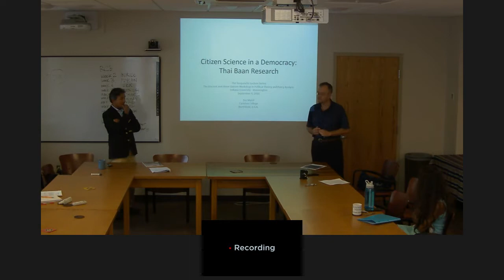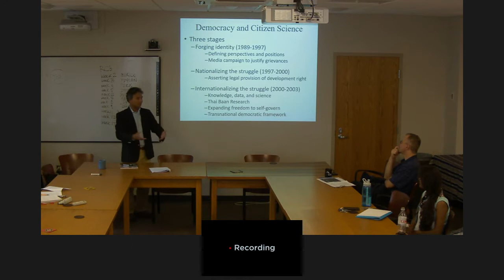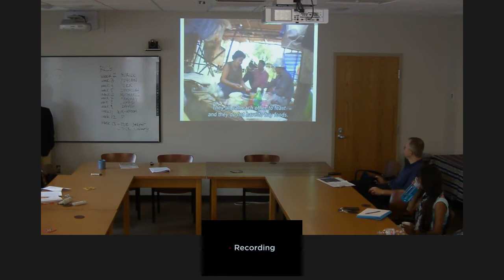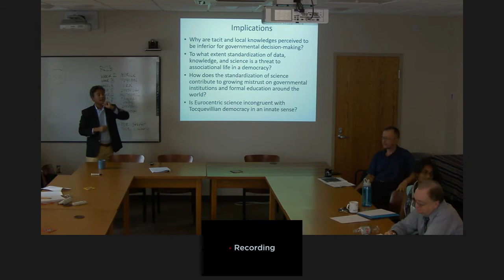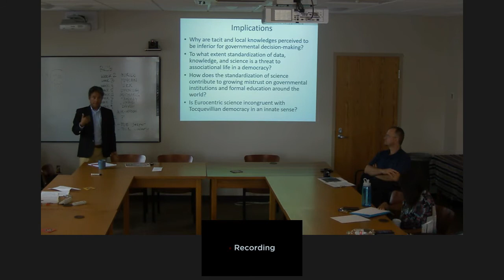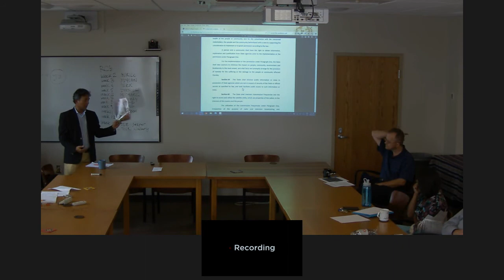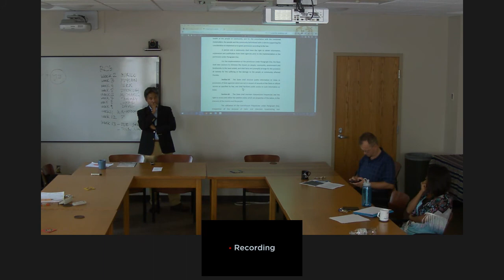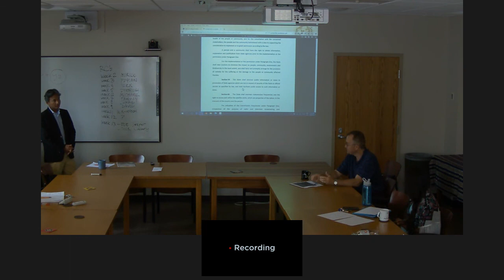09/09/16 - Tocqueville Lecture Series: Tun Myint: "Citizen Science in a Democracy"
Over half a century of the power struggle between local communities and the state on environmental governance issues in Southeast Asia, the conception of data, knowledge, and science went through critical interpretation as a more open framework of governance structures emerged in the majority of the countries. In the Eurocentric view of education and political orders, the science is perceived to belong to official academic practices and believed to be taken as the ultimate authority in decision-making processes of governmental institutions. This view of science considers local knowledge and tacit knowledge as inferior in decision-making processes. The paper examines the case of Thai Baan research, which counters the Eurocentric practice of science. In so doing, the paper explains how cooperative science conducted by local communities and citizens plays a critical role in animating associational life in democracy and democratic decision-making processes.